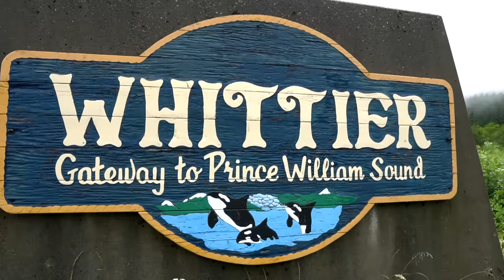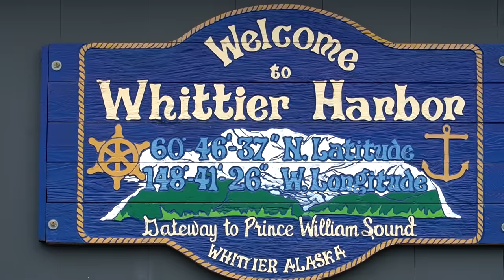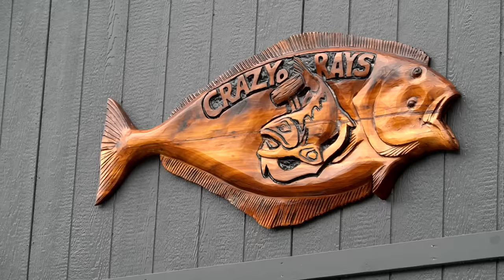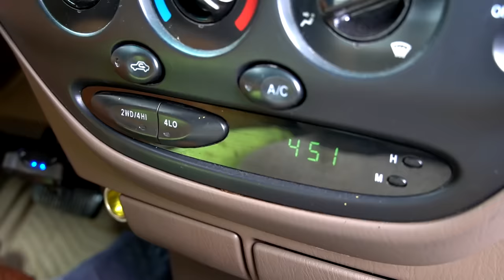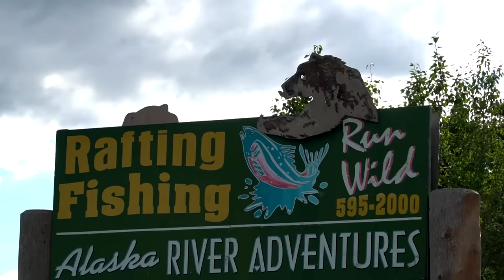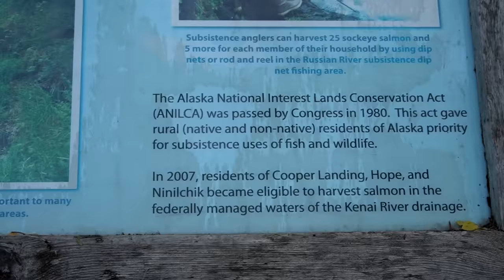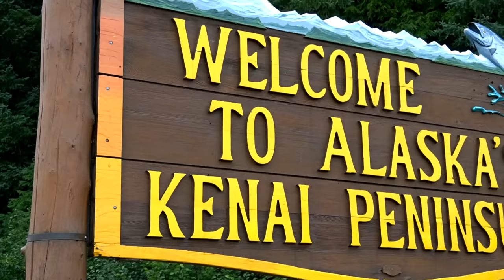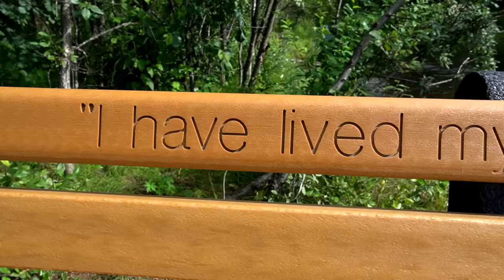From River to Ocean | Salmon Fishing in Alaska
We catch a break in the weather and head out on an incredible journey to the Kenai Peninsula for salmon fishing. Wildlife, nature, and sightseeing were all a part of this jammed packed 600 mile trip. We process our catch at home and enjoy a summer meal.

Products used in this video:
Go-Pro Hero 7
DJI Mavic Pro Platinum Drone
Mini Camp Stove
French Press Thermos
Dog Jackets
Camera Backpack
Fishing Scissors
Danco Fillet Knives
Presto Pressure Canner